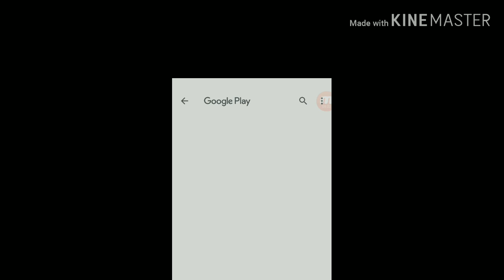gameplay Jugando subway surfers ICELAND en el año 2020 episodio #60😏😎